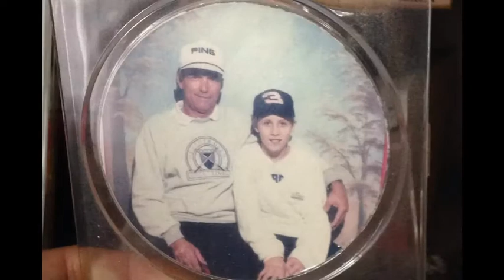Grandpoppy's SlideShow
SlideShow for Grandpoppy's funeral